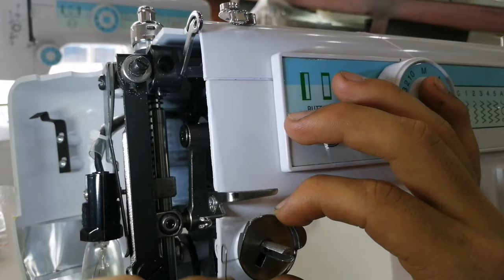8. Desarmar y Armar Tensión del hilo, enhebrado superior e inferior entro otros -Respondiendo 1Parte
Respondiendo a los usuarios- Ajuste de tensor(tensión) e hilado o enhebrado de la máquina de coser 811 y otras configuraciones..tensor, tension tensionador de máquina de coser casera, familiar o doméstica- como hilar o como enhebrar máquina de coser casera. Cómo arreglar la Tensión o el tensor de la máquina de coser.